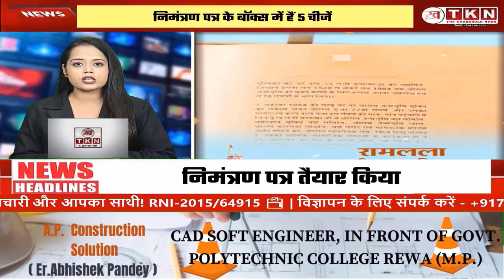"Ramlala's Life Consecration: Exclusive Look at Invitations, Gifts, and Program Details"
Get an exclusive look at the intricately designed invitation cards for Ramlala's life consecration on January 22 at the Ram temple in Ayodhya. The Shri Ram Janmabhoomi Teerth Kshetra Trust has extended invitations to over 6000 special guests, including saints, sages, and dignitaries from across the nation. Each invitation, a masterpiece in itself, contains gifts symbolizing the significance of the occasion. Explore the details, QR codes, and special offerings inside these invitations, as well as the program schedule for the historic event.